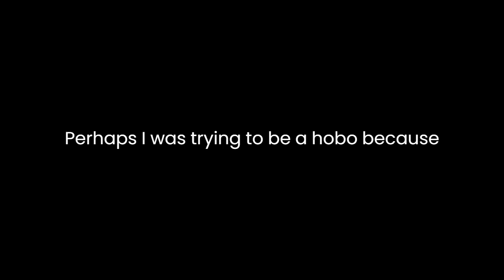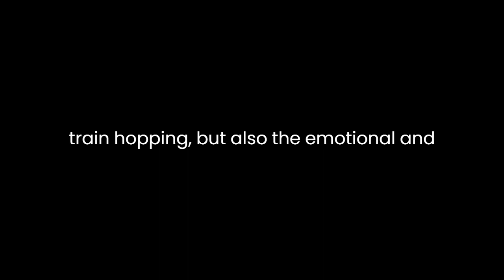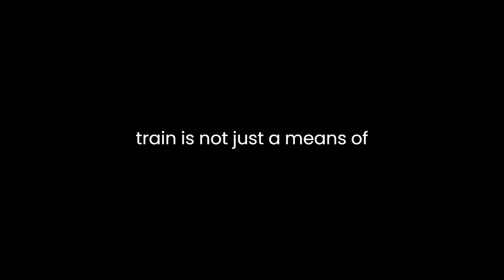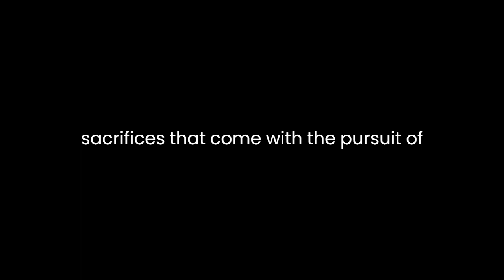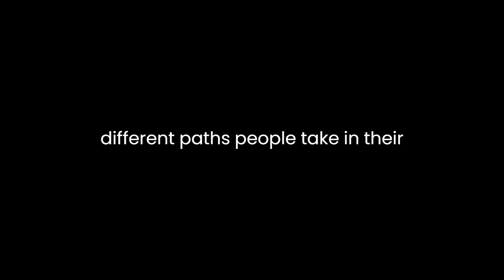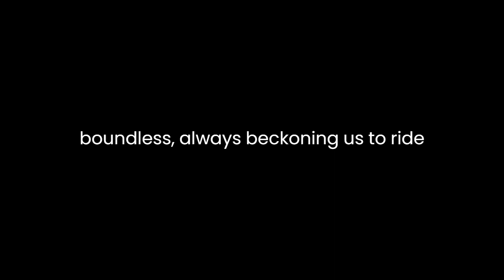"Riding Toward Everywhere" By William T. Vollmann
"Riding Toward Everywhere" by William T. Vollmann: A Journey Through FreedomWilliam T. Vollmann's essay "Riding Toward Everywhere" is a poignant exploration of the concept of freedom, intertwined with a reflection on the experiences of train-hopping, a subculture of individuals who ride freight trains as a way of life. In this literary analysis, we delve into the themes, style, and symbolism employed by Vollmann to convey his unique perspective on freedom.At its core, "Riding Toward Everywhere" grapples with the idea of freedom as a powerful but elusive concept. Vollmann's personal experiences of train-hopping become a metaphor for this elusive freedom. He writes, "Perhaps I was trying to be a hobo because I wanted to ride toward everywhere at once." This statement encapsulates the central theme of the essay: the pursuit of freedom through an unpredictable, nomadic lifestyle. Vollmann's longing for an unrestricted existence is a yearning shared by many, and it resonates throughout the narrative.The essay's narrative style is marked by vivid descriptions and a sense of immediacy. Vollmann invites the reader to embark on this journey with him, providing sensory details that allow us to experience the world of train-hopping firsthand. His prose is both evocative and contemplative, as he describes the "haunting lullaby of the cars," the "beautiful geometry" of a train yard, and the "vagrant symphonies" of the tracks. Through these descriptions, Vollmann not only conveys the physical aspects of train-hopping but also the emotional and spiritual dimensions of the experience.One of the essay's most striking features is its use of symbolism. The trains themselves become potent symbols of freedom and escape. Vollmann describes the trains as "snakes of deliverance" and "dragons of democracy," highlighting their transformative power. Riding a train is not just a means of transportation; it is a way to break free from the constraints of society. The trains represent a journey toward an uncertain but tantalizing future, embodying the essence of freedom itself.Vollmann also employs religious imagery to explore the idea of freedom. He describes the train yards as "cathedrals of steel and silence" and the boxcars as "tabernacles of darkness." These religious metaphors emphasize the sanctity and reverence with which train-hoppers regard their way of life. In doing so, Vollmann elevates the act of train-hopping to a spiritual experience, further underscoring the theme of freedom as a deeply personal and transcendent pursuit.The essay is not without its moments of introspection and self-doubt. Vollmann acknowledges the risks and challenges of train-hopping, including encounters with law enforcement, physical hardships, and the constant threat of danger. This self-awareness adds depth to his portrayal of freedom, as he grapples with the consequences and sacrifices that come with the pursuit of an unconventional lifestyle. It is a reminder that freedom, while alluring, is not without its costs.Vollmann's encounters with fellow train-hoppers provide a glimpse into the diverse community that exists within this subculture. He introduces us to characters like "Deacon Jim" and "Charles Manson," individuals who have chosen this way of life for various reasons. These characters serve as a microcosm of society, each with their own motivations and stories. Through their interactions, Vollmann highlights the complexity of human nature and the different paths people take in their quest for freedom.The essay's structure is deliberately nonlinear, mirroring the unpredictability of train-hopping itself. Vollmann weaves together anecdotes, reflections, and historical context to create a mosaic of experiences. This nontraditional structure allows the reader to engage with the narrative on a deeper level, as we piece together the fragments of Vollmann's journey and the broader themes of freedom and escape.In conclusion, "Riding Toward Everywhere" by William T. Vollmann is a thought-provoking exploration of freedom through the lens of train-hopping. Vollmann's narrative style, rich symbolism, and intimate reflections invite readers to contemplate the nature of freedom and the lengths to which individuals will go to attain it. The essay challenges us to consider the allure and complexities of a life lived on the margins of society, where the pursuit of freedom takes on a mythic and deeply personal significance. Ultimately, Vollmann's work reminds us that freedom is a journey, and like the trains he rides, it is both elusive and boundless, always beckoning us to ride toward everywhere.